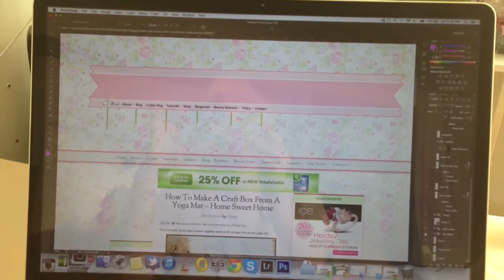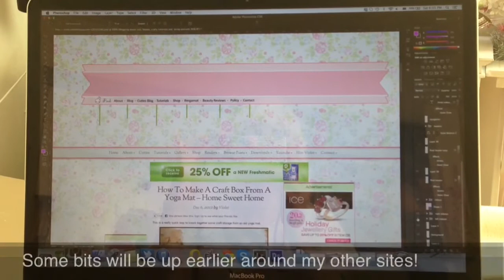Stir Crazy!!!! December 2012 - Violet LeBeaux Vlogs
Today I refused to give in and wore my new shoes. Suck it outside dwellers with your outside society and actual need to wear shoes!!